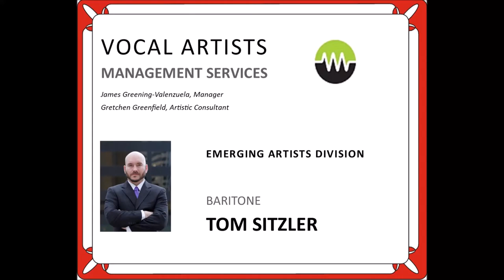Tom Sitzler as Scarpia (Puccini/Tosca)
with Christina Rohm (Tosca)
Long Island Lyric Opera (formerly Opera at the Madison)